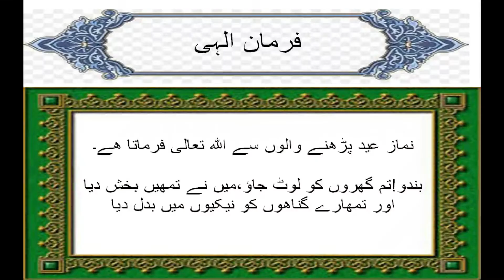fazail eid ul fittar